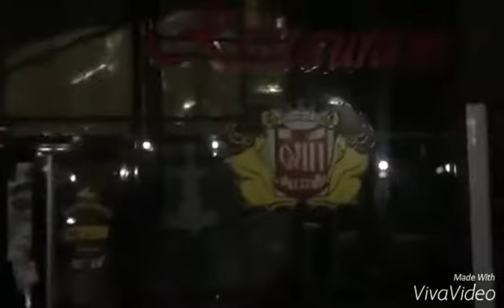Flori pentru cea mai scumpă sotie! 14707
Livrare flori pentru soție la restaurantul Cvin!